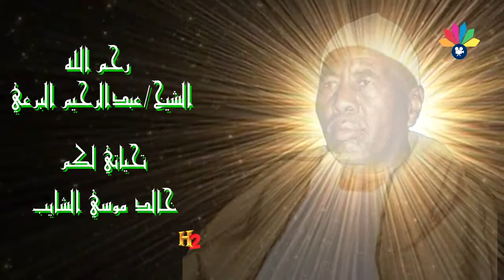أولاد الشيخ البرعي- يا عليم الغيب